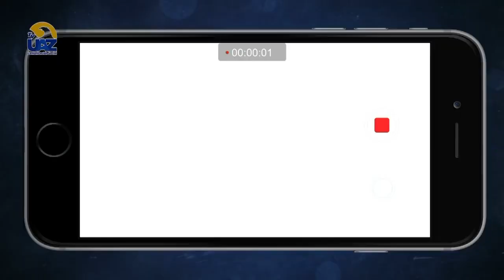"Klara y el sol" Kazuo Ishihuro 📖📚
🔵Multiverso UAZ🟡